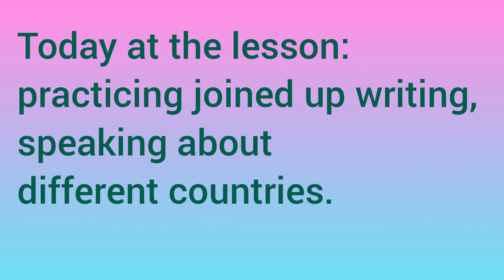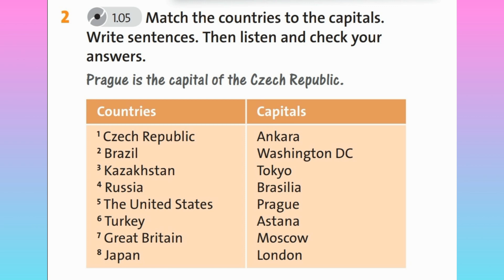Grade 5. "Cities and countries 1" English Plus